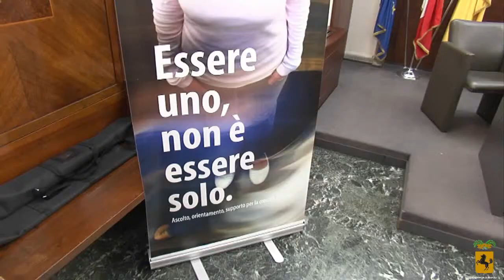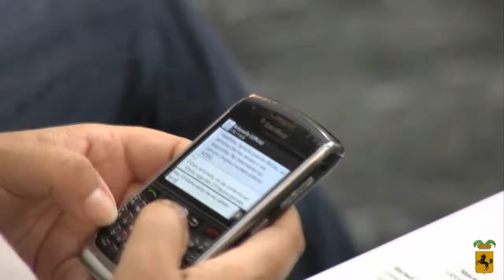LA SCUOLA DELLA PACE